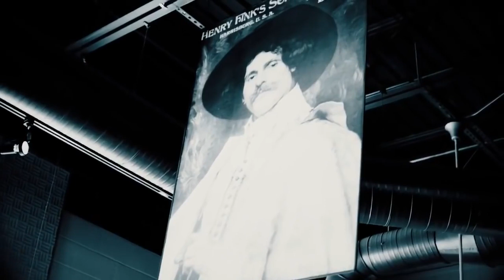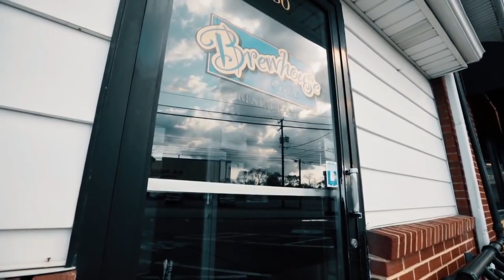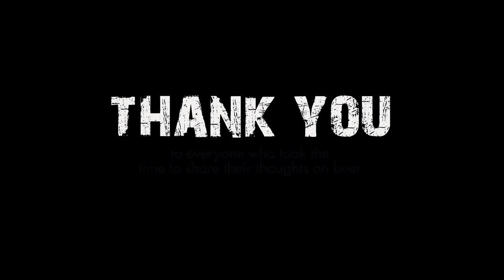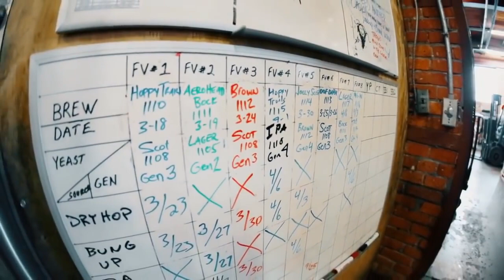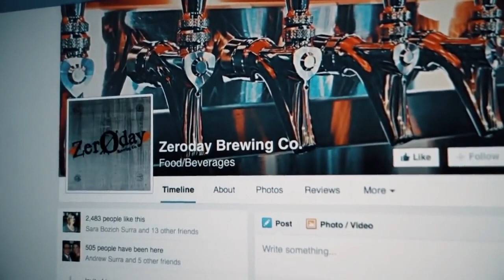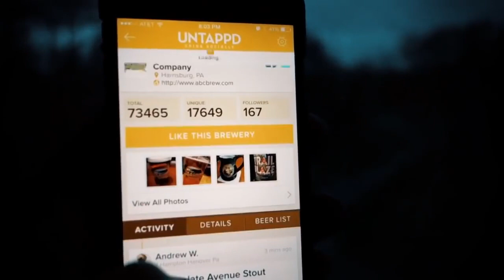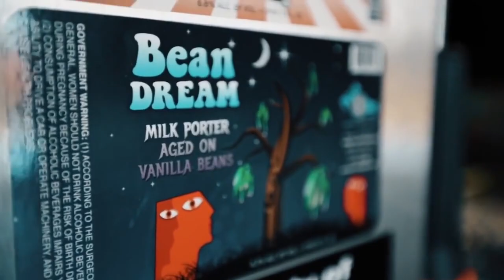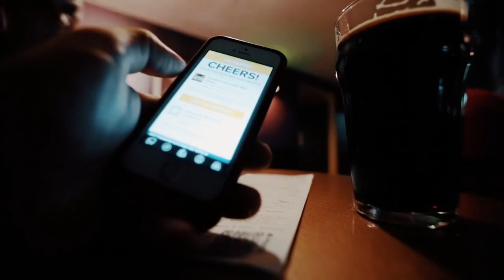Brewed in the Burg Beer Documentary 2015 HD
GK Visual and Sara Bozich present a documentary about the local craft beer community. Shot and produced by the talented storytellers at GK Visual, Sara . beer .

GK Visual and Sara Bozich present a documentary about the local craft beer community. Shot and produced by the talented storytellers at GK Visual, Sara .